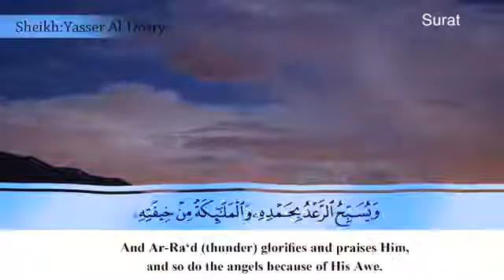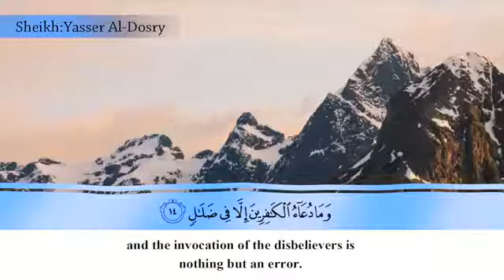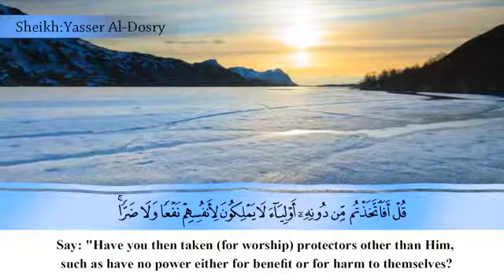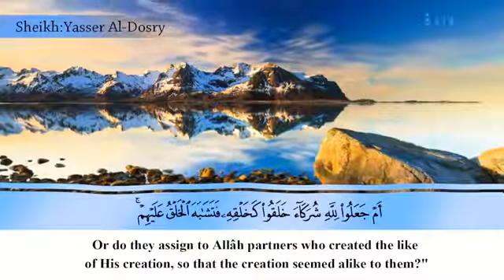Quran - Surat Al-Raad - Sheikh Yasser Al-Dossary الشيخ ياسر الدوسري سورة الرعد